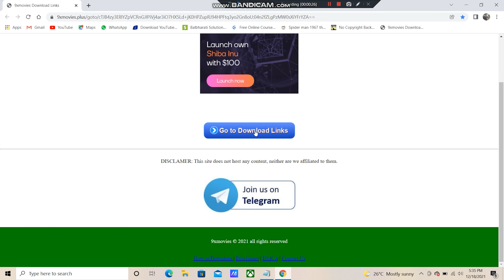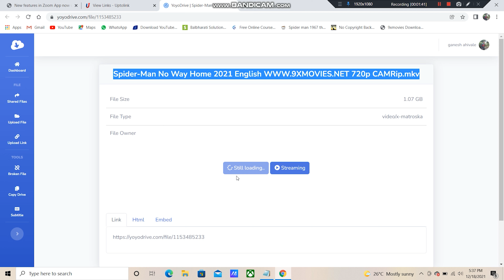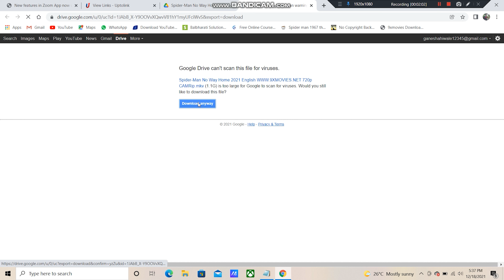How To Download With Proof Spider Man No Way English 2021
Suggested by BBTV_SonyPictures
5 Venom Scenes to Watch Before Seeing Venom 2

Spider-Man: No Way Home is a 2021 American superhero film based on the Marvel Comics character Spider-Man co-produced by Columbia Pictures and Marvel Studios and distributed by Sony Pictures Releasing. It is the sequel to Spider-Man: Homecoming (2017) and Spider-Man: Far From Home (2019), and is the 27th film in the Marvel Cinematic Universe. The film is directed by Jon Watts, written by Chris McKenna and Erik Sommers, and stars Tom Holland as Peter Parker / Spider-Man alongside Zendaya, Benedict Cumberbatch, Jacob Batalon, Jon Favreau, Jamie Foxx, Willem Dafoe, Alfred Molina, Benedict Wong, Tony Revolori, Marisa Tomei, Andrew Garfield, and Tobey Maguire. In the film, Parker asks Dr. Stephen Strange (Cumberbatch) to make his identity as Spider-Man a secret again with magic following its public revelation, but it breaks open the multiverse and allows five supervillains from alternate realities who have fought their own versions of Parker to enter his universe.

A third MCU Spider-Man film was planned during the production of Homecoming in 2017. By August 2019, negotiations between Sony and Marvel Studios to alter their deal—in which they produce the Spider-Man films together—ended with Marvel Studios leaving the project; however, a negative fan reaction led to a new deal between the two companies a month later. Watts, McKenna, Sommers, and Holland were set to return at that time. Filming began in October 2020 in New York City, before moving to Atlanta later that month and wrapping at the end of March 2021. No Way Home explores the concept of the multiverse and ties the MCU to past Spider-Man film series, with numerous actors—including previous Spider-Man actors Maguire and Garfield—reprising their roles from Spider-Man films directed by Sam Raimi and Marc Webb. The return of Maguire and Garfield was the subject of speculation, and Sony, Marvel and the cast attempted to conceal their involvement, despite numerous leaks.

Spider-Man: No Way Home premiered at the Fox Village Theatre in Los Angeles on December 13, 2021, and was theatrically released in the United States on December 17, as part of Phase Four of the MCU. The film received positive reviews from critics, with praise for the performances and chemistry of the cast, screenplay, emotional weight, direction, action sequences, cinematography, and musical score. It has grossed over $93 million worldwide. A sequel is currently in development.

Suggested by BBTV_SonyPictures
5 Venom Scenes to Watch Before Seeing Venom 2